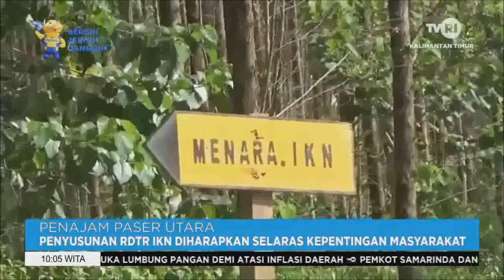INFO TERKINI TVRI KALTIM Kamis 22 September 2022 Aisy Gunadi